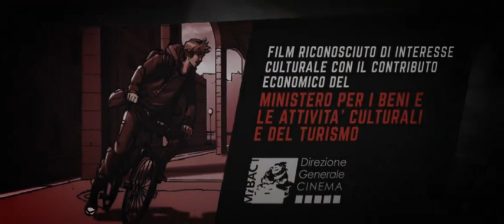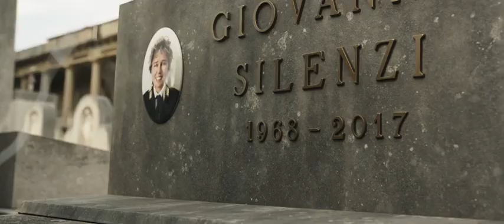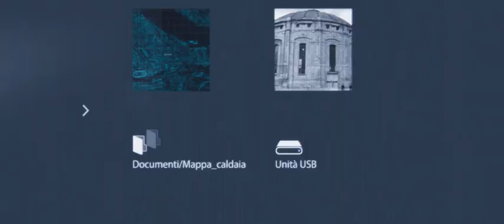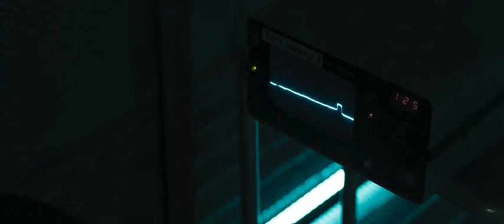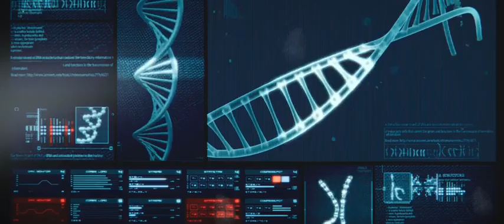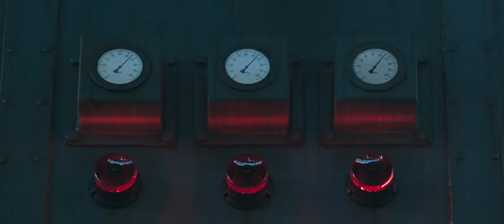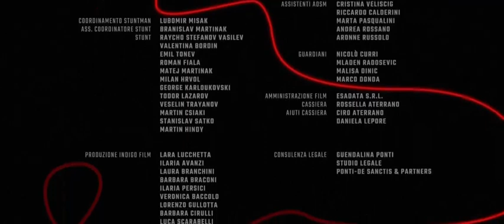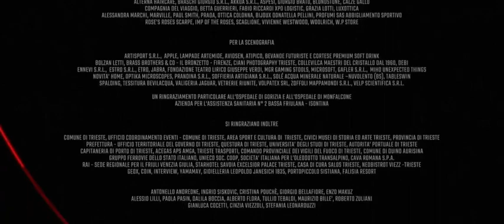უხილავი ბიჭი 2 ქართულად